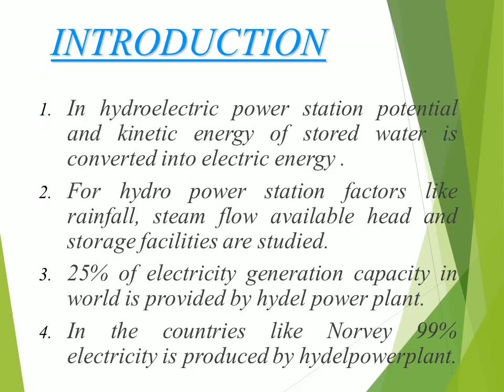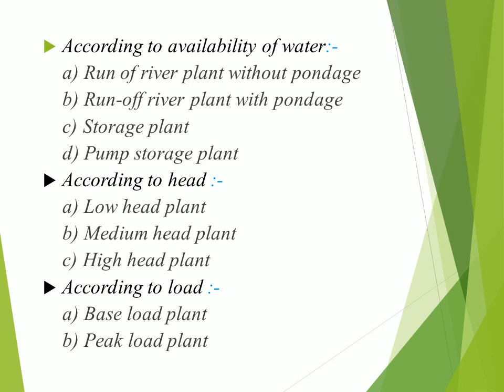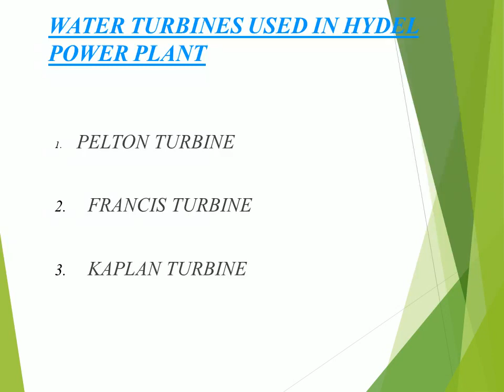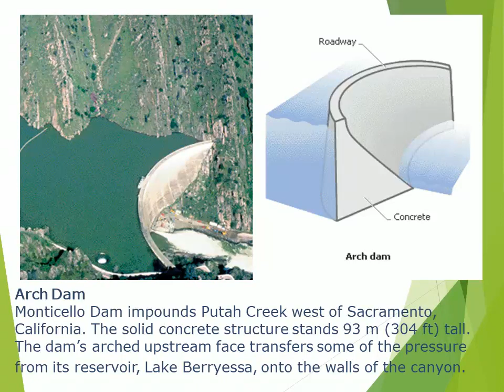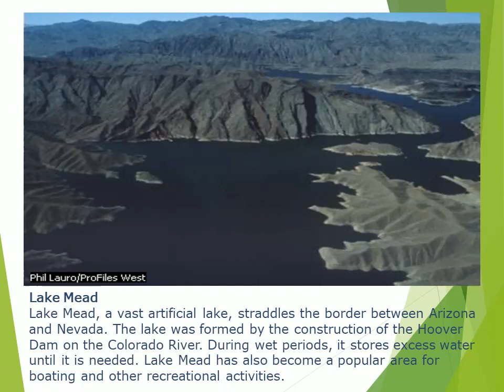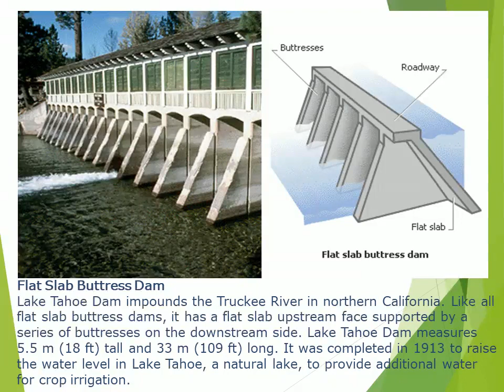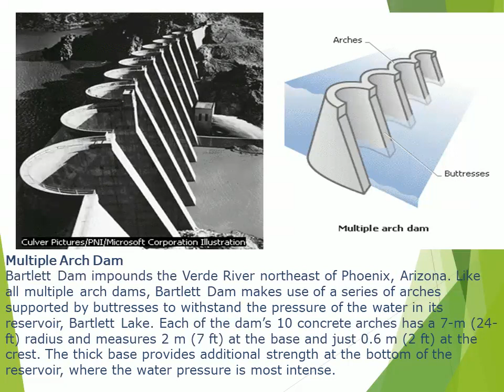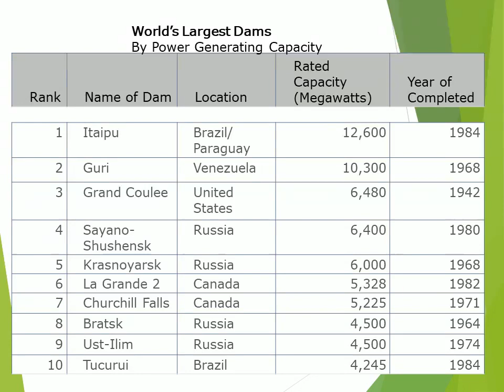HYDRO ELECTRIC POWER PLANT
HELLO FRIENDS THIS VIDEO GIVES INFORMATION ABOUT HYDRO ELECTRIC POWER PLANT IN VERY EFFECTIVE MANNER.

"ENJOY EACH AND EVERY MOMENT OF LIFE"